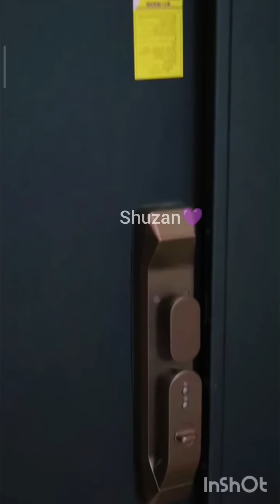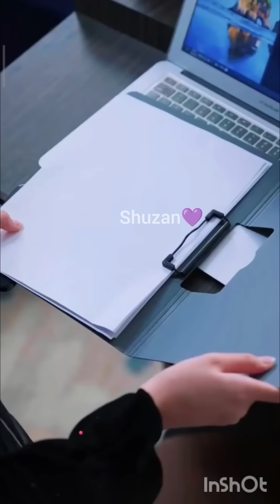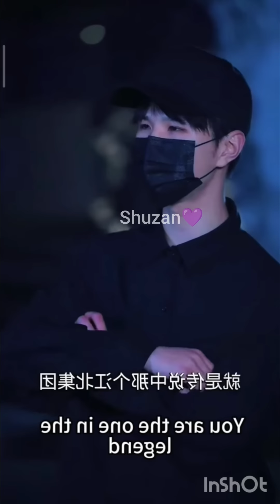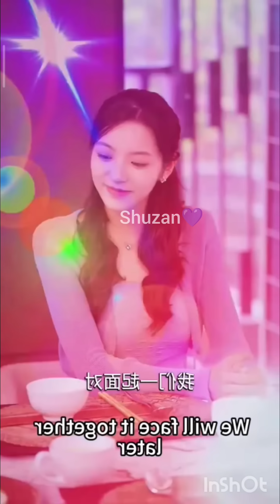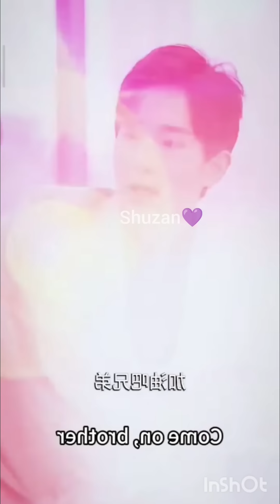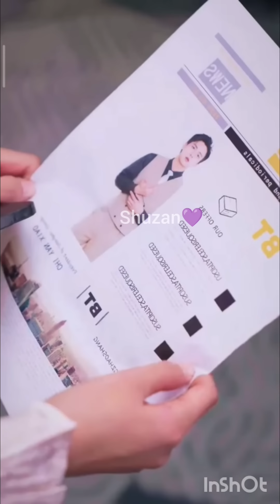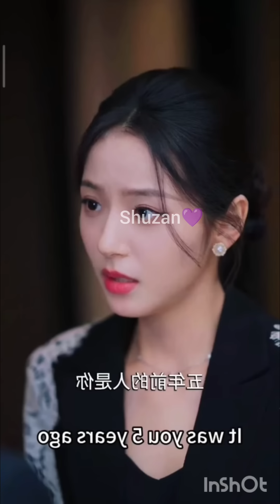🔥Billionaire CEO Accidentally Pregnant A Girl Dont Know He Has Cute Baby💜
All Bebo Explain s, shuzan channel is provide hindi voice over (Lovely Explain) for super Mr Alexter movies. So Bebo Explain s, don't worry about language problem, We ( Shuzan) convert Mr Alexter Hollywood Movie Story and Review in Hindi ( Rupal explain) . Why are you waiting Bebo Explain s, comment movies and drama(Mr Alexter) which you want in Shuzan channel hindi voice over.

Tags,

Bts
kdrama
chinesedrama
movieexplainedinhindi
moviesstory
Hollywood explanation
Duty after School Hindi
Koreandrama Hindi dubbed
Bangla movies explanation in hindi
Moviesinsight in hindi
Korean movies story explanation in hindi
Korean movies story explain in hindi urdu
Asian movies explain in hindi
Asian movie story explaination in hindi urdu
Dramas and movies reviews in Hindi
Bebo explain
thai drama
Korean movies review
review dramas
Love triangle movie
love story
Koreankam
bts blackpink itzy twice

high school lovestory, Chinese mix hindi songs, hate to love, Chinese mix hindi songs new 2023 , Chinese mix hindi songs love story, Chinese mix hindi songs
Chinese high school love story drama ep1 korean high school love story drama ep1 thai high school love story drama ep 1 new Chinese movie in hindi dubbed
Japanese high school love story drama ep1 new korean movie hindi dubbed new Japanese movie hindi dubbed new thai school movie hindi dubbed drama explained in hindi
high school loves story drama ep 1 in hindi
drama explain In hindi, drama explained in hindi korean, drama explained in hindi thai, drama explain in hindi part 1 , kdrama explain in Hindi,